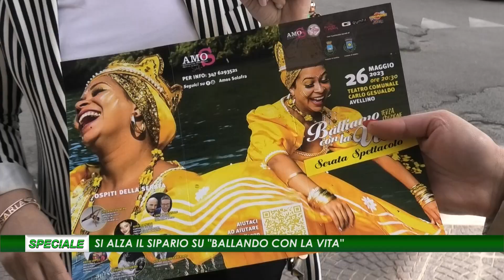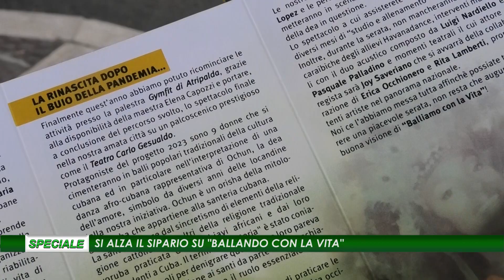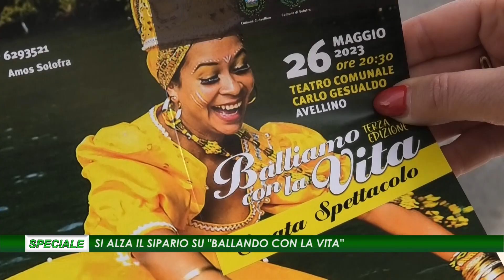SPECIALE - Si alza il sipario su "Ballando con la vita"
Il 26 maggio il Teatro Carlo Gesualdo ospiterà la terza edizione della manifestazione dedicata ai malati oncologici. Sul palco tanti artisti di fama internazionale.